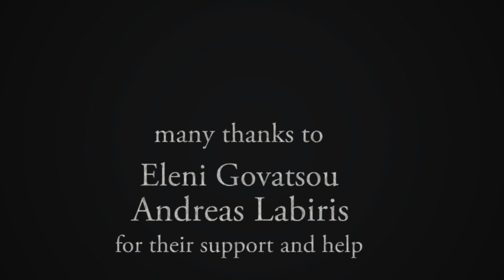futility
Ink allegory on life.

CG animation
Created with: Blender, After Effects, Premiere.